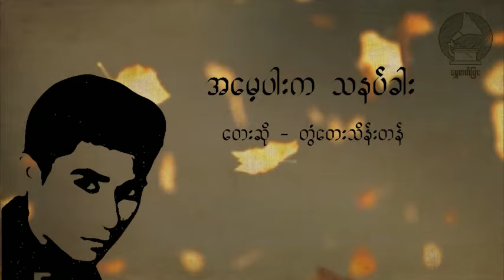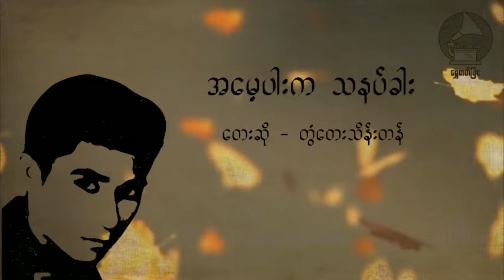အမေ့ပါးက သနပ်ခါး / တေးဆို - တွံတေးသိန်းတန်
အေမ့ပါးက သနပ္ခါး  / ေတးဆို - တြံေတးသိန္းတန္